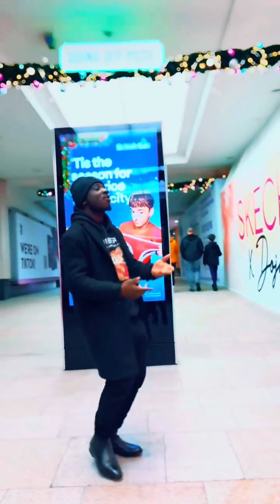King Solomon - Only You (Official Music Video)